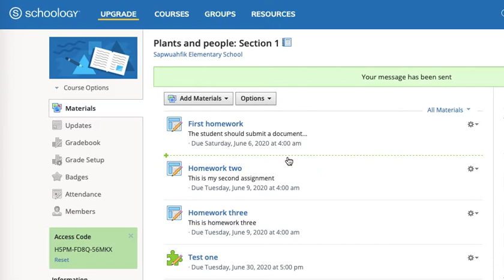Sending messages to a whole class in Schoology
A 38 second clip on sending a message to a class in Schoology